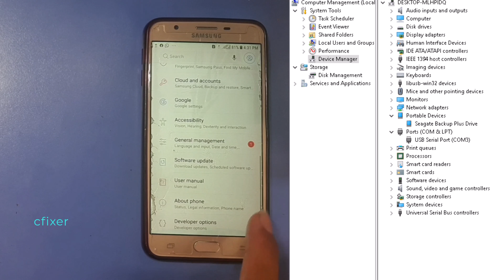Samsung GALAXY J7 PRIME G610F Enable oem unlock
Samsung enable : oem
easy OEM unlocking  Samsung J7 PRIME SM-G610F
Unlock the full potential of your Samsung J7 PRIME SM-G610F by enabling OEM unlock! This quick tutorial will show you how to easily enable this feature, allowing you to customize your device and install custom ROMs. Explore a whole new world of possibilities with this simple OEM unlock guide.
What does enable OEM unlock mean?
Well, enabling the OEM unlock allows you to customize the Android OS and will eventually allow you to unlock Bootloader on your Smartphone. Turning on OEM Unlock feature will open the doors to following possibilities: ✔️ Allows the access to Bootloader and administrative settings
Samsung J7 PRIME SM-G610F enable oem unlock
Samsung J7 PRIME SM-G610F enable oem not working
Samsung J7 PRIME enable oem unlock
Samsung J7 PRIME SM-G610F enable oem unlock apk
 enable oem unlock android
Samsung J7 PRIME SM-G610F unlock bootloader
Samsung J7 PRIME SM-G610F bootloader unlock

SM-G610F enable oem unlock
Samsung J7 PRIME  enable oem not working
Samsung J7 PRIME enable oem free
Samsung J7 PRIME sm G610F enable oem not
Samsung J7 PRIME sm G610F enable oem fix
Samsung J7 PRIME sm G610F enable oem download